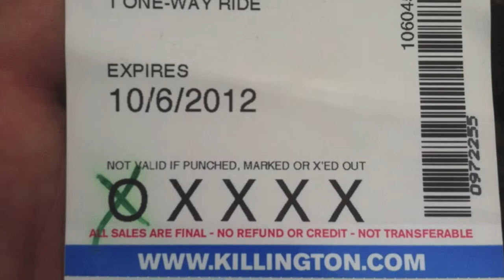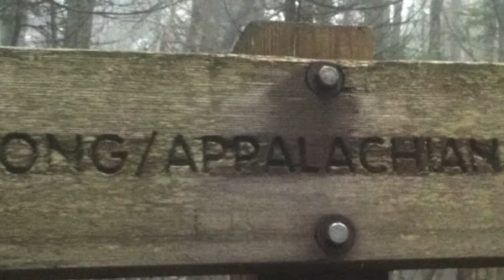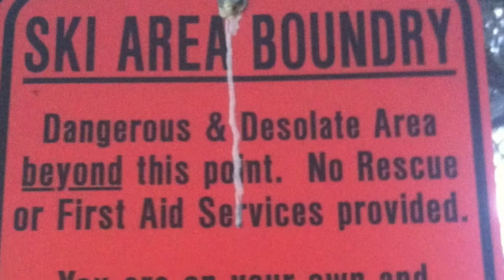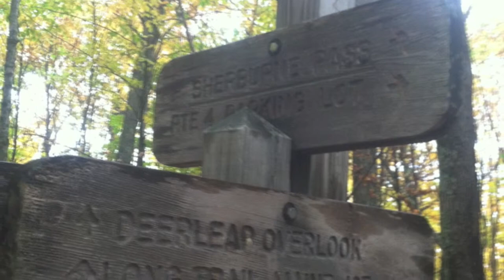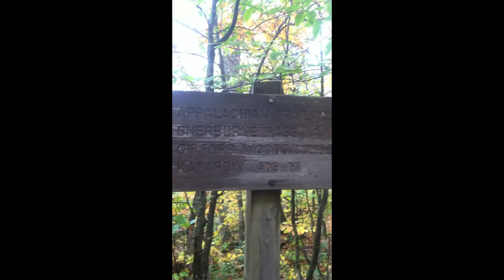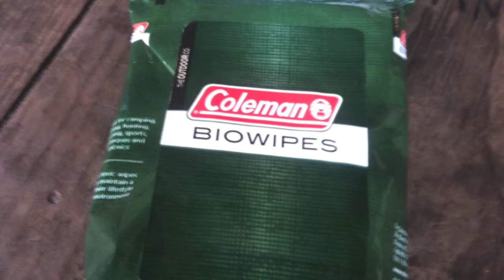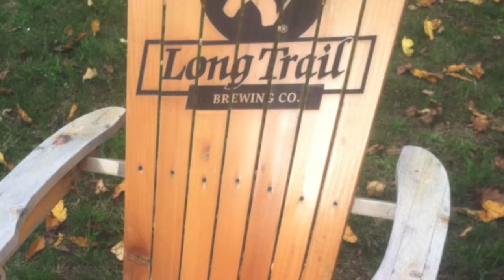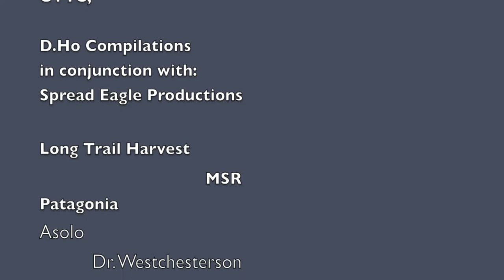Killington to A Frame 10-6-12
15.4 Mile Hike from Killington to A Frame 10-6-12